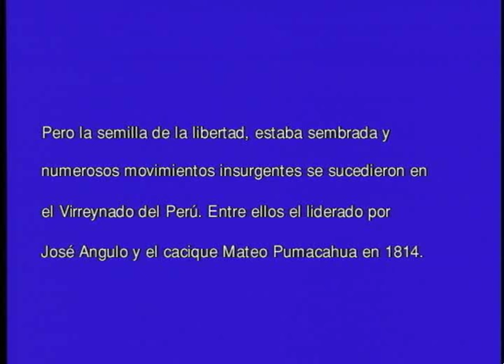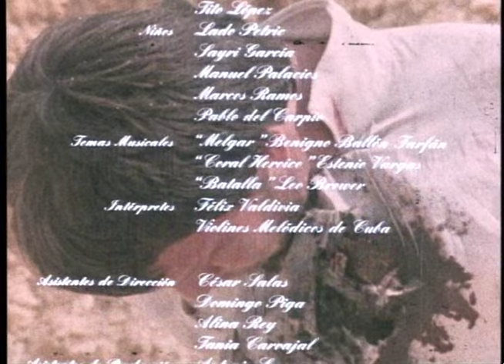Melgar el Poeta Insurgente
FICHA TECNICA

Formato Original     35 mm. Color
Género      Ficción
Tiempo de pantalla    85 minutos
Idioma original Español
Guión y Realización    Federico García H.
Producción     Pilar Roca P.
Fotografía      Rodolfo López
Edición     Gloria Argüelles
Iluminación     Francisco Angulo - Humberto Figueroa
Música   Ricardo Eyzaguirre
Sonido      José León
Lugares de Filmación   Arequipa y Puno, Perú.
Intérpretes   Oscar Romero, Natalia Torres, Elvira Travesí, Pablo Fernández, Diana Puente, Linda Guzmán, Domingo Piga, Hans Baur, Mary Ann Franco.

SINOPSIS

Narra la historia de Mariano Melgar, cura, poeta revolucionario, nacido en Arequipa.
A la edad de ocho años recibe las tonsuras y, por deseo de su padre, ingresa como aspirante a clérigo en el seminario de San Gerónimo. Junto con las tonsuras se le asigna la capellanía de Huarango, gratificada con una substanciosa renta.
Melgar destaca como mejor alumno pero renuncia a la vida religiosa. Pronto llega el primer amor, doña Manuela, joven aristócrata a la que el poeta rebautiza como Melisa. Posteriormente se enamora de su prima María de los Santos a quien inmortaliza con el nombre de Silvia.
Influenciado por las ideas políticas de la época, milita en las filas de la revolución independentista y cae prisionero en la batalla de Umachiri. A los 24 años (1815) y al negarse a renunciar a sus ideales, es fusilado en pleno campo de batalla, pasando a la memoria popular y a la leyenda.

PREMIOS

Obtuvo el premio Circe a la mejor película del año otorgada por la Asociación de Cronistas del Espectáculo de Lima, Perú.

PRESENTACIONES ESPECIALES

Además de los circuitos comerciales del Perú, la película fue exhibida en La Habana, Quito, y La Paz, Bolivia. Se ha difundido también por la televisión comercial del Perú y se proyectó especialmente durante el II Encuentro de Cineastas Andinos, Cusco, Perú, en 1991.
Participó el año 2000 en el Instituto Catalán de Cooperación Iberoamericana, en un ciclo de cine dedicado al realizador.
Ha sido difundida igualmente en varias ciudades españolas como Montilla, Santiago de Compostela, Valladolid y Barcelona.
Ha sido seleccionada por la Universidad de Auckland en Nueva Zelanda para apreciar un fragmento de las luchas por la independencia en el Perú - 2002

FORMA DE PRODUCCION

Se realizó en coproducción con el Instituto de Arte e Industria Cinematográficos -ICAIC de La Habana, Cuba.
Participó el pueblo de Arequipa a través de sus instituciones representativas.